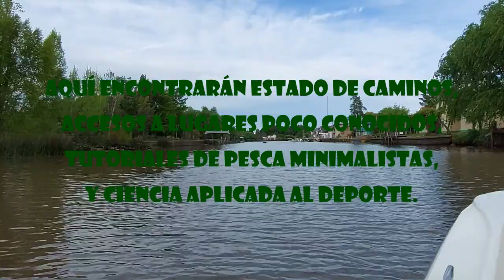DONDE ESTAN LAS TARARIRAS DE VILLA PARANACITO Y ALREDEDORES?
Esquivando el éxito y escalando un peldaño más en la larga escalera del fracaso, volvimos tercamente a Villa Paranacito y recorrimos algunos arroyos con río bajo que no nos permitió pasar algunos de los juncales para intentar pescr tarariras.
La pesca salvo una que se le escapó a Fernando fue nula, probablemente aún no estaban picando o había pocas, fuimos demasiado pronto, lleve como siempre boyas tipo cordobesas, pero esta vez en vez de mis tradicionales anzuelos 277f del 3/0 (sí, los que uso para tararira en los arroyos) use los offset de Gamakatsu para poder encarnar los trozos de anguila que es lo único que llevamos.
Si tienen dudas, pregunten en los comentarios.

Capítulos:
00:00 Avances
01:41 Presentación
02:40 Marcha de aproximación
04:19 Recuerdos de otras épocas
05:05 Regreso a la líne temporal
05:06 La única emoción de pesca del día
06:22 1er. Juanada de la jornada
07:05 Tonterias varias
08:54 Regreso sin gloria
09:47 Resto de las Juanadas y final

Espero que lo disfruten como nosotros disfrutamos hacerlo.
Y que les sirva!
Estamos como queremos, entonces, porque no compartirlo?

Estamos como queremos. Un canal de youtube de lo que nos parece buena vida y lo que nos interesa, pesca, camping, viajes, meteorología, historia, historias, tradiciones, campo, cocina campera, comidas de campo y otras tonterias en general... LW4DBV